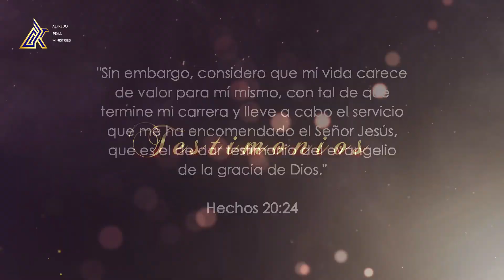"TESTIMONIOS" 10 de Agosto de 2021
"TESTIMONIOS"

Un programa de: Alfredo Peña Ruiz
Producción General: VOR®
Producción ejecutiva: Paloma de Peña @paloma_de_p